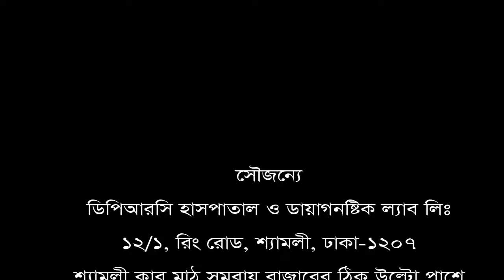বছরের পর বছর হাঁটু, ঘাড় ও পায়ে ব্যথা নিয়ে না কষ্ট করে জানুন সঠিক চিকিৎসা। Hatu komor ghar betha